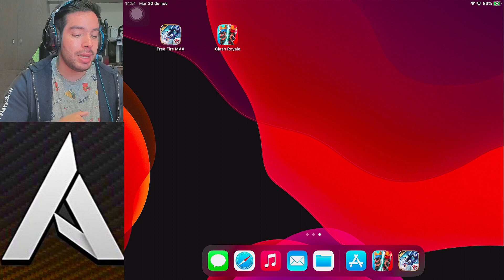TODOS LOS TRUCOS OCULTOS DE LA NUEVA ACTUALIZACION!!